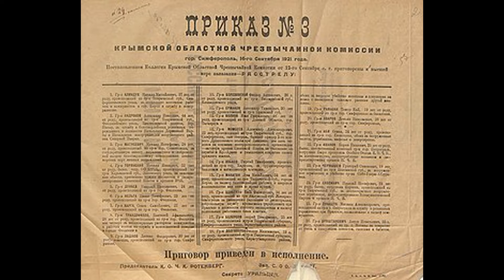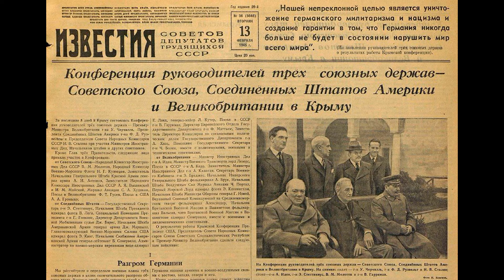Історія Криму IV . Коротко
Готуємось до ЗНО